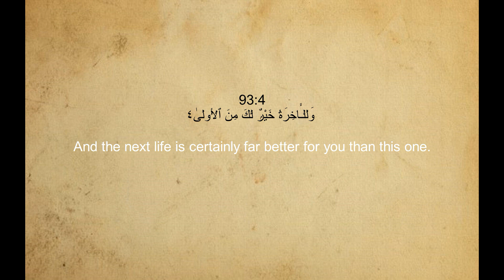Surah Ad-Duhaa 93 (The Morning Hours) With English Translation By SAUD AL-SHURAIM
Surah Ad-Duha 93 (The Morning Hours) With English Translation By SAUD AL-SHURAIM